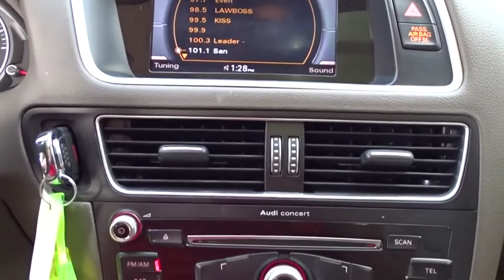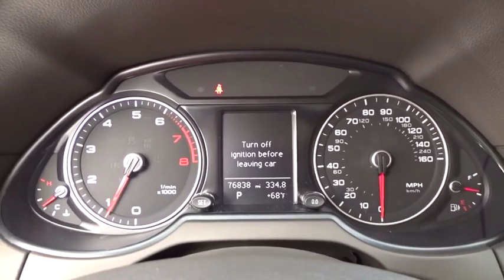2016 Audi Q5 San Antonio, Austin, Houston, Dallas, Boerne, TX A21063A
2016 Audi Q5

Gunn Acura
11911 IH 10 W

RECENT ARRIVAL!! GUNN QUALITY INSPECTED!! CLEAN CARFAX!! PREMIUM TRIM!! NICELY EQUIPPED!! GOOD CONDITION!! MARKET SHOPPED FOR EASY PURCHASE!! HURRY WON'T LAST!!* Top-notch interior craftsmanship; rapid acceleration from 3.0T engine; unique sliding rear seat provides extra versatility; refined driving character makes it feel expensive from the behind the wheel; understated styling that doesn't draw too much attention to itself; more standard features (including all-wheel drive) than its German-brand competitors. Source: EdmundsRecent Arrival!CARFAX One-Owner. Clean CARFAX.Ibis White 2016 Audi Q5 2.0T Premium quattro 8-Speed Automatic with Tiptronic quattro 2.0L 4-Cylinder TFSI 2.0T Premium quattro